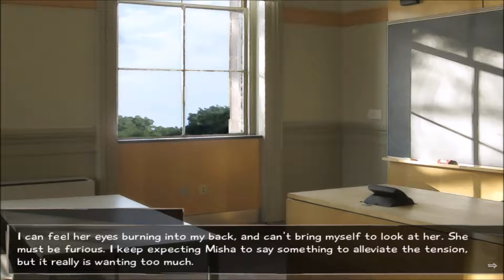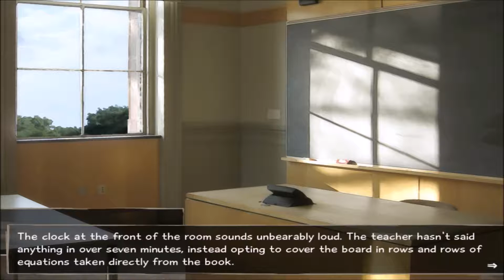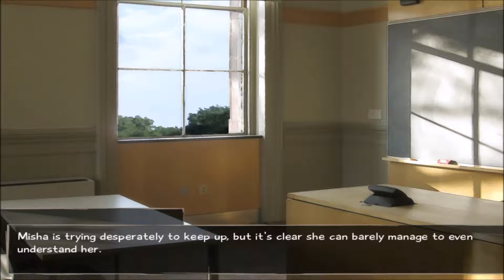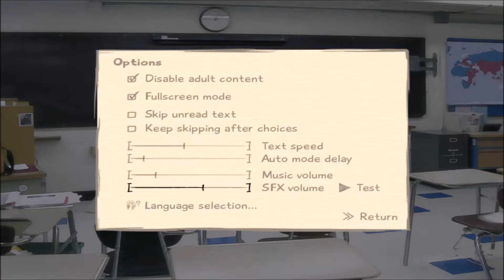Sluggy Plays Katawa Shoujo Episode 7 ~ War Between Opposites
Katawa Shoujo is an emotional and stunning game!

Click DDL!

Make sure to disable adult content in the options!!!

This episode, protagonist Hisao Nakai has to choose sides between a cold war!

He also finds out that Shizune and Lilly really don't like each other for some reason!
Hopefully, he gets familiar to the school.